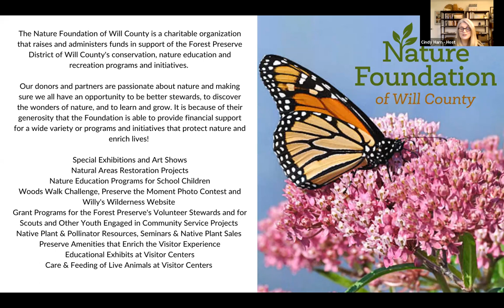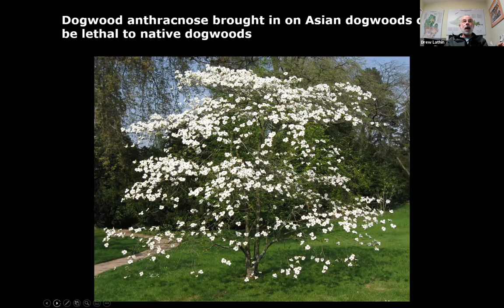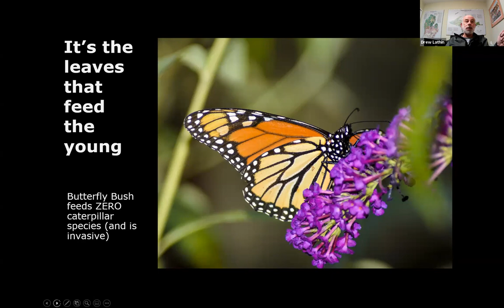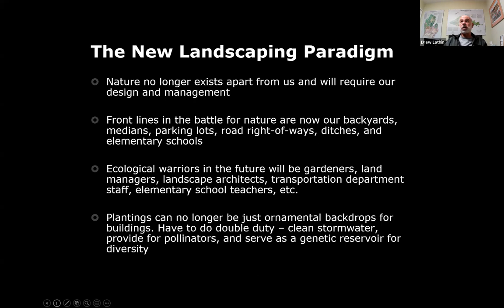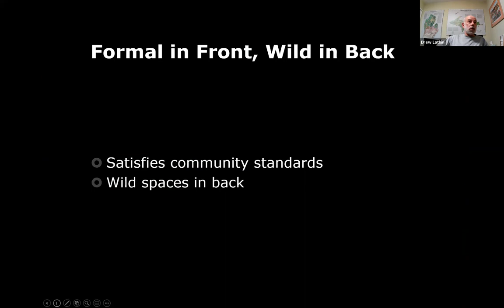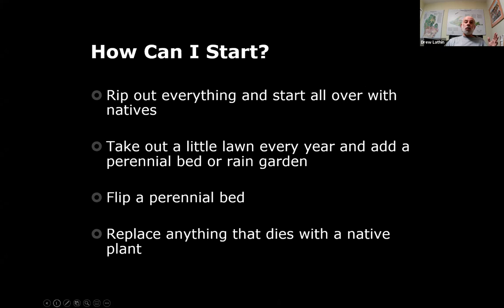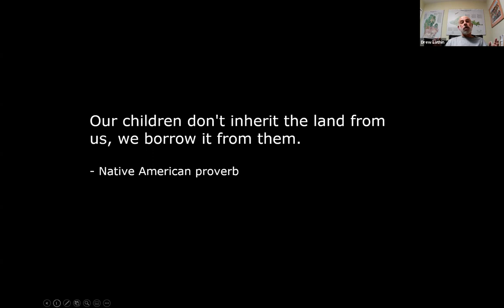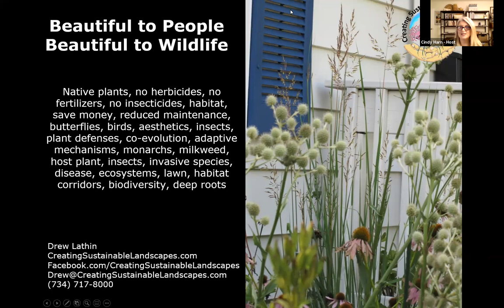Beautiful to Wildlife, Beautiful to People: Landscaping with Native Plants to Support Nature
This is a recording of Beautiful to Wildlife, Beautiful to People: Landscaping with Native Plants to Support Nature presented by Drew Lathin, owner of Creating Sustainable Lanscapes, Inc. March 25, 2021. Drew's presentation is part of The Nature Foundation's Learn & Grow Native Plant Seminar Series.

Drew is a fierce advocate for the need to re-wild our urban and suburban landscapes using native plants in thoughtful and legible designs to bring biological diversity and beauty to our everyday lives. Landscaping with native plants is critical to build habitat, reduce resource inputs, and build healthy outdoor living areas. Learn why only native plants can do this. Drew will also be sharing some design tips to make your native landscape beautiful.